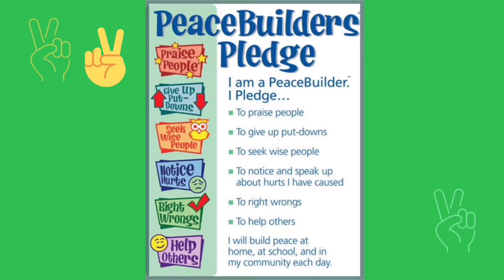Peace Assembly for September 8: The Dragon Channel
Welcome to our Peace Assembly for Tuesday, September 8th, 2020. Safe, respectful, responsible! That's how the Dragons roar! 📚🐉👩‍💻✏️